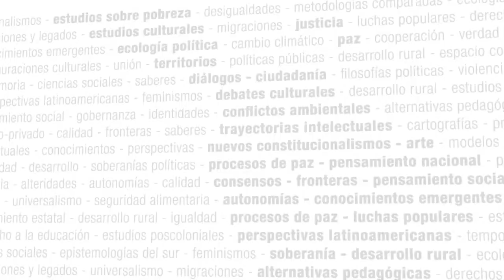Teoría y metodología del pesamiento crítico latinoaméricano - Seminario Virtual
Coordinación: Roberto Follari (Universidad Nacional de Cuyo, Argentina)